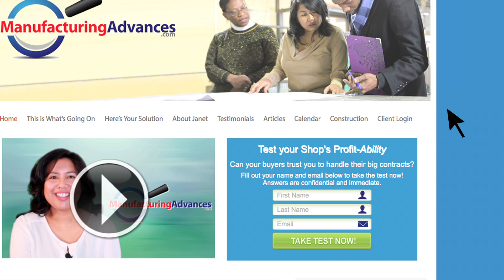Janet website welcome video 2